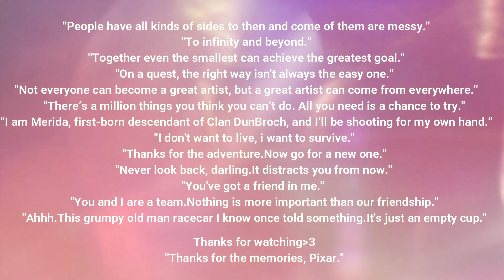[DGS] Life is a highway I Cars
MEP❤